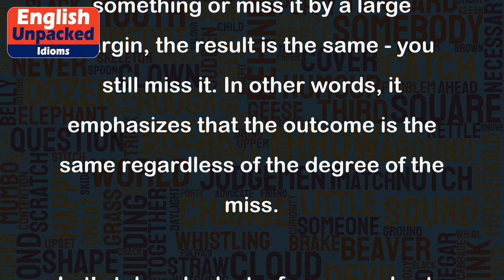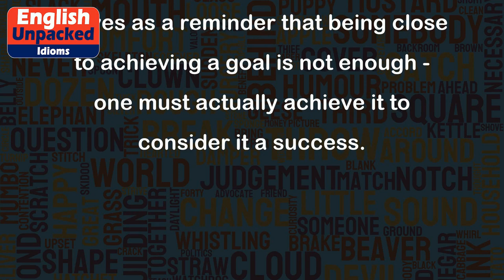A miss is as good as a mile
The idiom "A miss is as good as a mile" is used to convey the idea that whether you narrowly miss achieving something or miss it by a large margin, the result is the same - you still miss it. In other words, it emphasizes that the outcome is the same regardless of the degree of the miss.
Let's take a look at a few examples to better understand this idiom:
1. Example: Imagine a student who is aiming for a perfect score on an exam. Unfortunately, they only score 1 point below the maximum score. In this case, the idiom "A miss is as good as a mile" can be applied because even though they were very close to achieving a perfect score, they still missed it.
2. Example: Suppose a person is running late for an important meeting. They catch the bus just in time, but still miss the meeting by a few seconds. In this situation, the idiom can be used to emphasize that whether they missed the meeting by a fraction of a second or a longer time, the result is the same - they still missed it.
3. Example: Let's say someone is playing darts and they aim for the bullseye. If they hit the inner ring just outside the bullseye, the idiom "A miss is as good as a mile" can be used to highlight that even though they were close to hitting the target, they still missed it.
In all these examples, the idiom underscores the fact that the outcome remains the same, regardless of how close or far away the miss was. It serves as a reminder that being close to achieving a goal is not enough - one must actually achieve it to consider it a success.